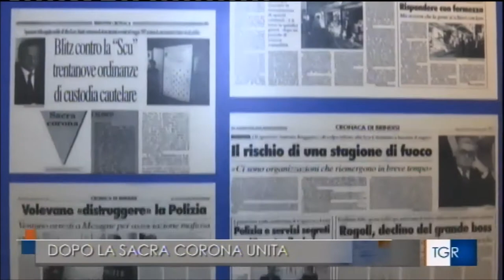Mesagne (BR), 30° anniversario del commissariato: intervista al capo della Polizia Giannini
Fonte: Tgr Puglia